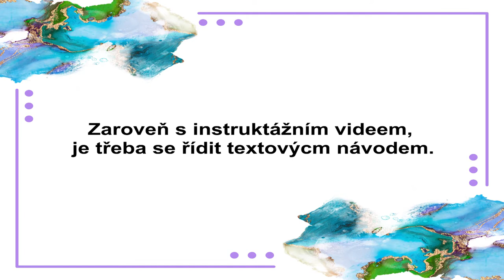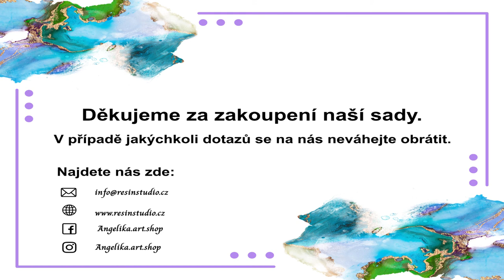Moře ResinArt. Kreativní sada pro tvoření z pryskyřice "Mořský břeh". Video návod - 3 vlny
Ideální pro ty, kteří si chtějí vyzkoušet tvoření z pryskyřice, a také pro ty, kteří hledají neobvyklý a kreativní dárek.